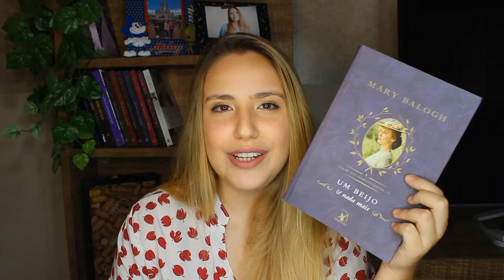O que eu aprendi com a série de livros Clube dos Sobreviventes - APRENDI LENDO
VIU
O vídeo de hoje é mais um do quadro APRENDI LENDO sobre a série de livros Clube dos Sobreviventes de Mary Balogh! Nesse quadro nós falamos sobre todos os aprendizados que essa série nos trouxe, que inclusive, são muitos!

Compre clube dos sobreviventes:
CLUBE DOS SOBREVIVENTES: